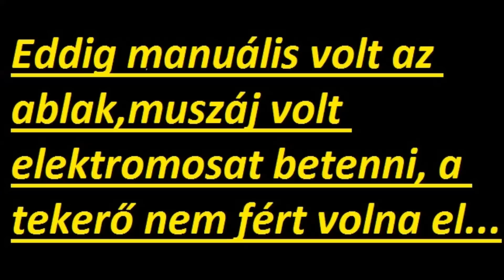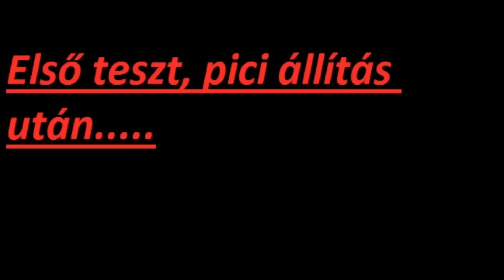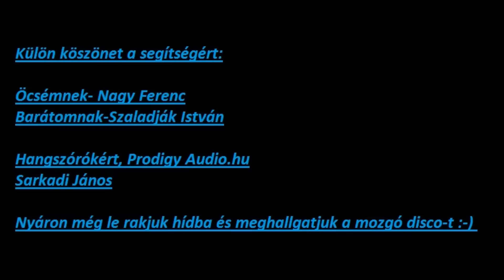Ajtóba hangszóró építés GOLFIII,pa cuccokkal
8db 16.5 cm-es PA hangszóró... magnat classic 480 al hajtva.
Nyáron kap még1 kis hangerőt...nehogy kevés legyen.. :) :D